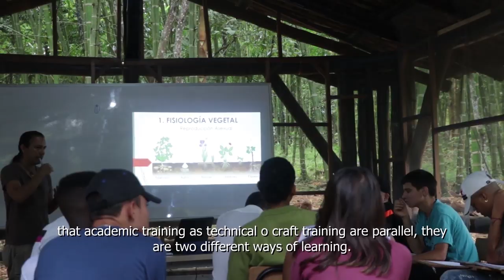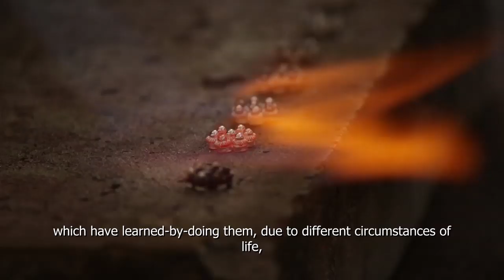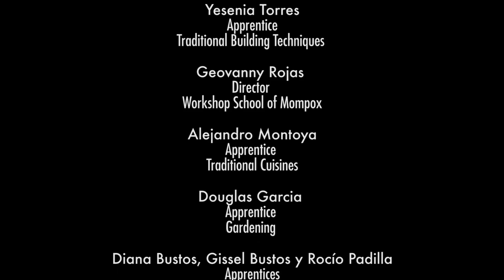Safeguarding strategy of traditional crafts for peace building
UNESCO: Register of Good Safeguarding Practices - 2019
Description: The Safeguarding Strategy of Traditional Crafts for Peace Building addresses the weakening of traditional crafts through a system of intergenerational transmission of knowledge between a master and apprentice based on the ‘learning by doing’ method. Training is also combined with work, guaranteeing apprentices’ future employability. The strategy thus aims to train different sectors of the population, establish labour connections and foster entrepreneurship, according priority to apprentices in situations of vulnerability. In turn, the community can recognize the cultural and societal value of safeguarding different traditional skills and crafts.
Country(ies): Colombia
© Ministry of Culture of Colombia